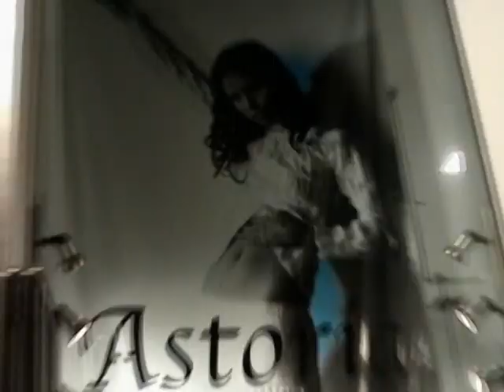Lolita: Slave to Entertainment (trailer)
Directed and Edited by Tim Gorski